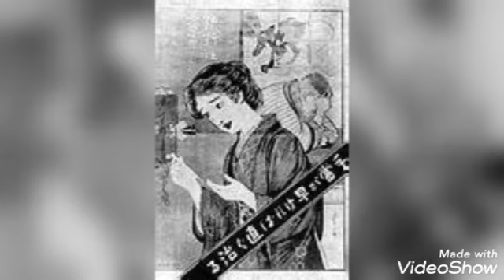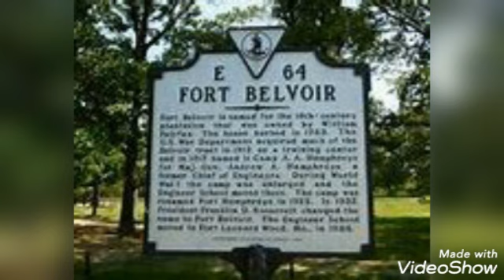Spanish Flu 1918 grandpa of corona ate 5million people